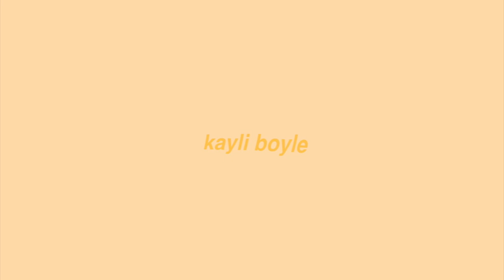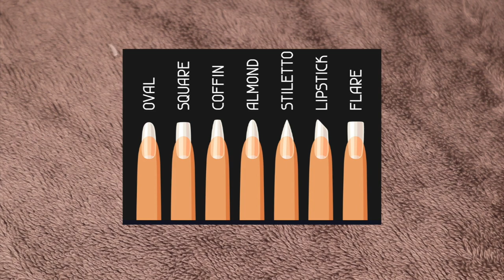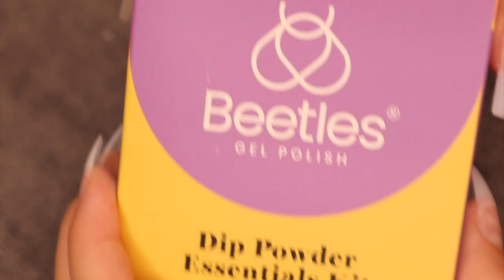HOW I DO MY FAKE NAILS AT HOME | EASY HALLOWEEN NAILS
HAPPY SPOOKY SZN

products:
cuticle eraser
cuticle pusher plus more tools
cuticle trimmer
cuticle oil
aquaphor
nail tips
nail files
acrylic clippers
nail scissors
nail scrubber
clear dip
dip base kit
dust brush
milky pink base
black polish
white polish
nail art tools
top coat
uv light